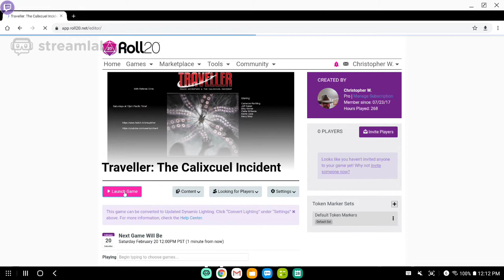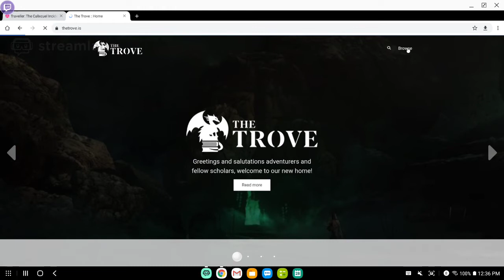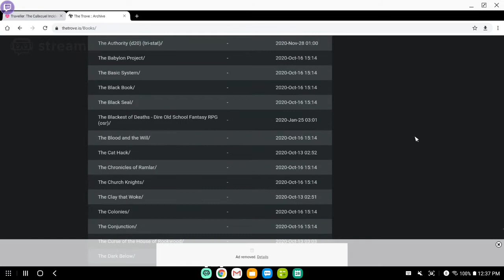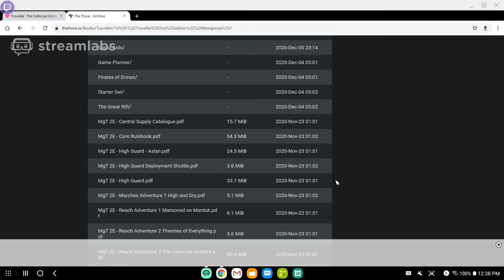Traveller The Calixcuel Incident - Session 0 Part 1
Our players create Travellers for the first time and outfit their Type-S Scout ship!

Talon & Claw